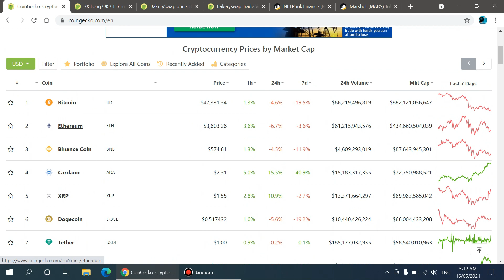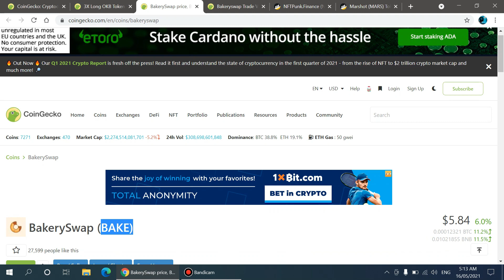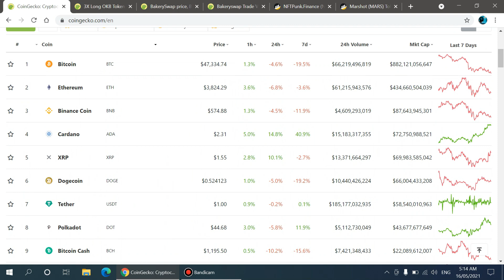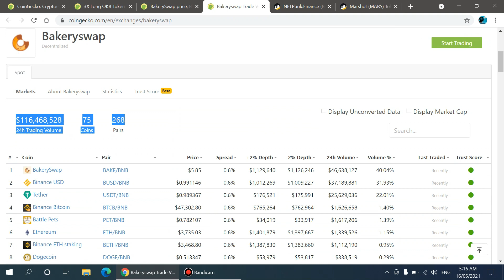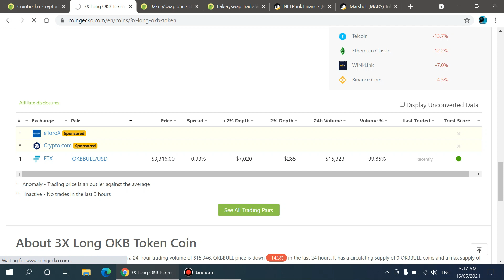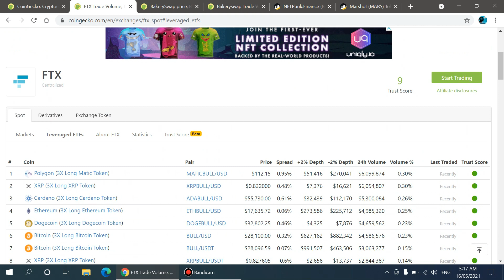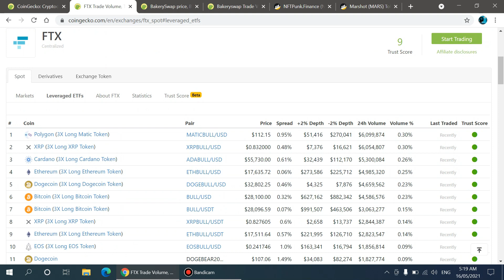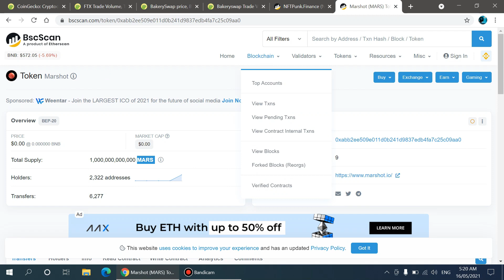Bake Coin Price Prediction|Future Of Leverage Coins|2 Best BSC Coins